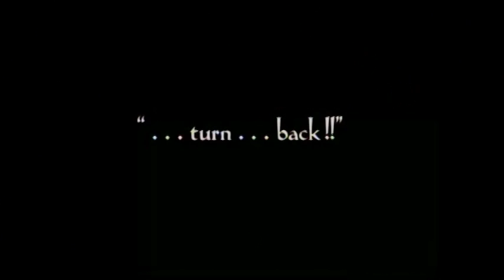To The Moon No Return A Short Film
I fly my space ship  IXL (Model JJRC H5P), to the moon. My crew members did not survive the journey.